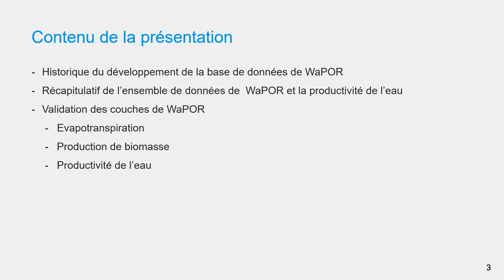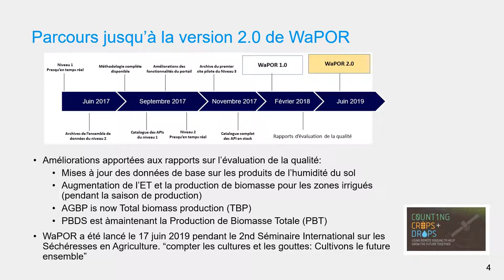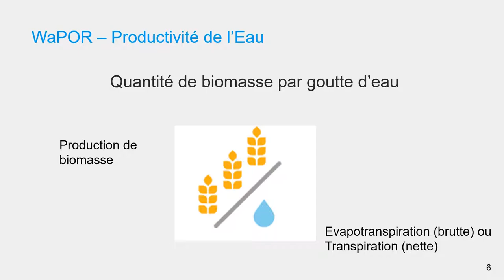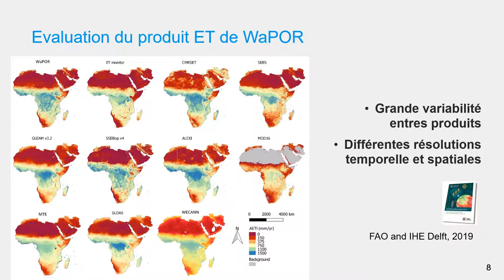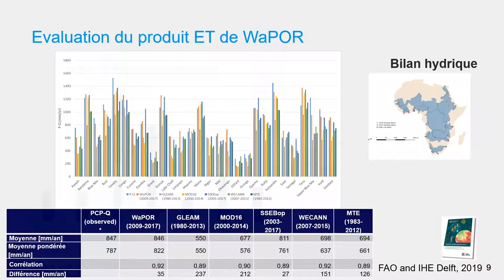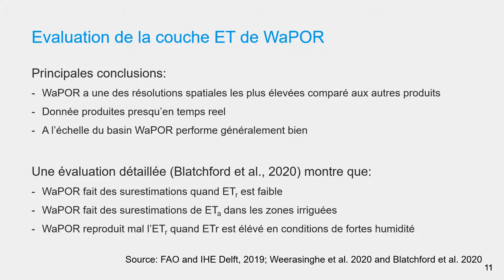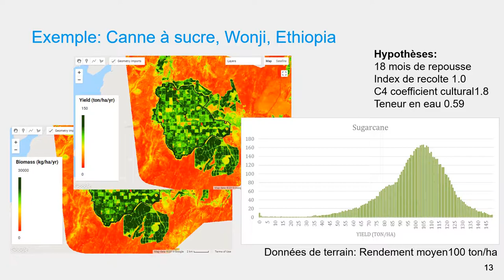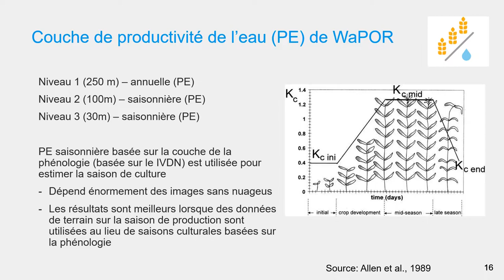[WAPOROCW-FR] M1-1.2 Évaluation de la qualité des données de WaPOR